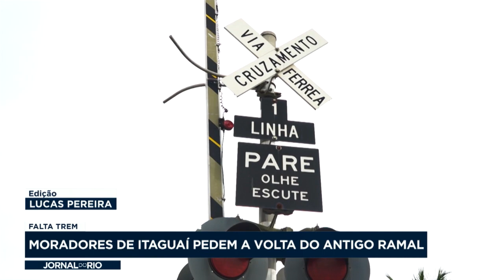Moradores de Itaguaí pedem a volta do antigo ramal da cidade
Passageiros que usam o serviço pedem a reativação do antigo ramal Itaguaí x Santa Cruz. Diversas promessas já foram feitas a população, desde a época da concessão da Supervia.